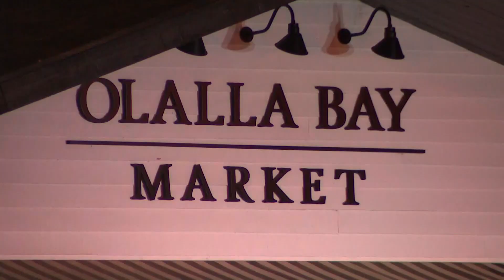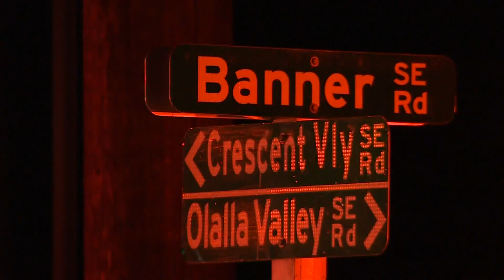Century-old Kitsap County market damaged by fire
Crews responded to a 2-alarm fire at Olalla Bay Market and Landing in Kitsap County early Tuesday morning. The waterfront store is a pillar of the Olalla community.